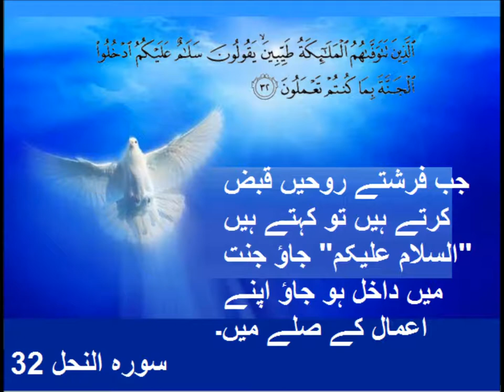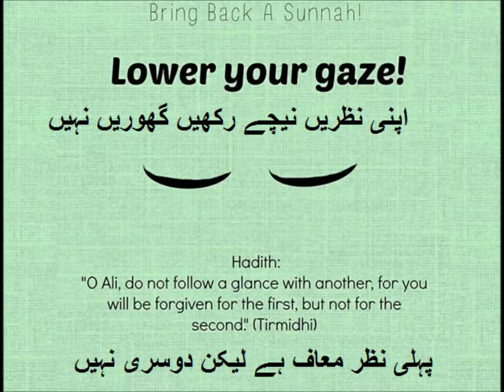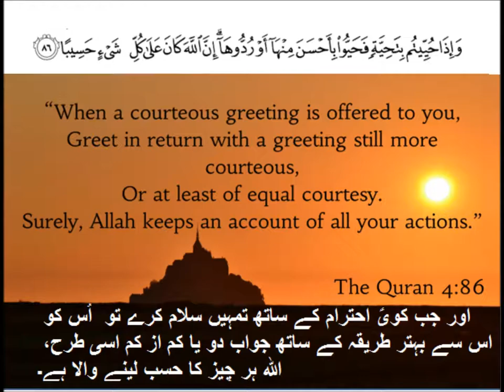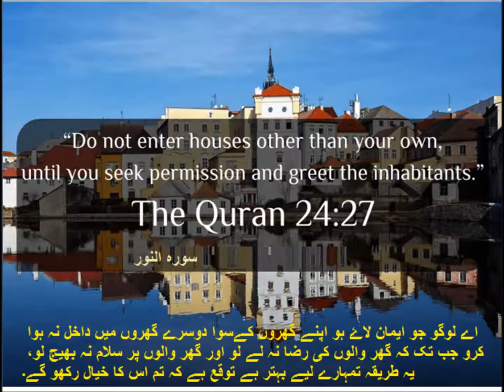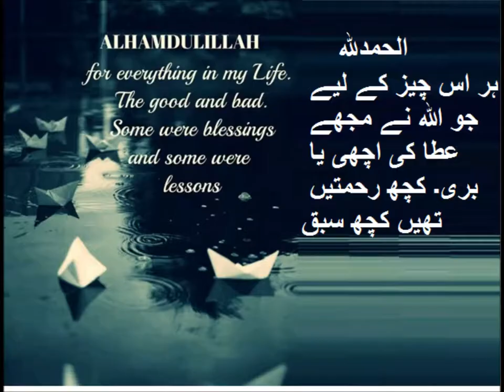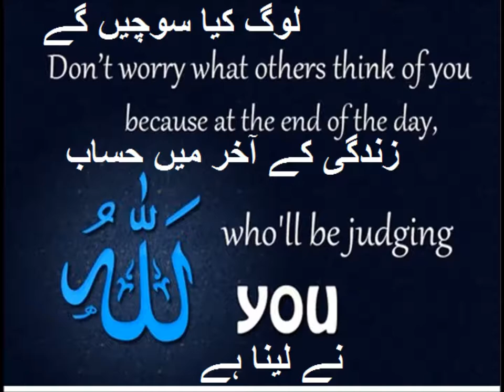How to greet people/English in Urdu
Class 3 English L 42, How to greet people in Urdu
learn how to greet people for grade 3 kids in urdu